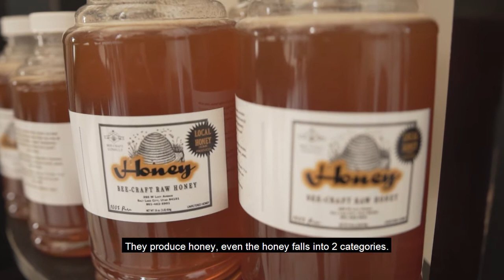Apitherapy with Daniel Oduntan of Bee Craft Consult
Daniel Oduntan, beekeeper, apitherapist and owner of Bee Craft Consult, who has 27 years of experience in beekeeping talks to CATALYST Magazine about his path to apitherapy and the premise of apitherapy, which is the use of bee products for health.